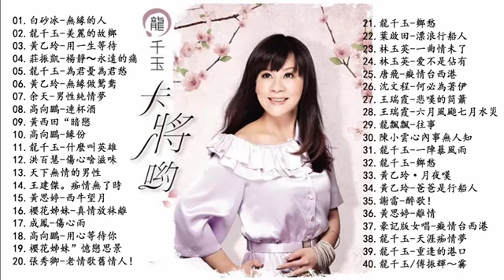100首精選台語歌 (台语歌曲精选集) 高音質 立體聲 歌詞版 好歌一聽就一輩子 || 台语怀念流行金曲精选 ❤ Taiwanese Classic Songs